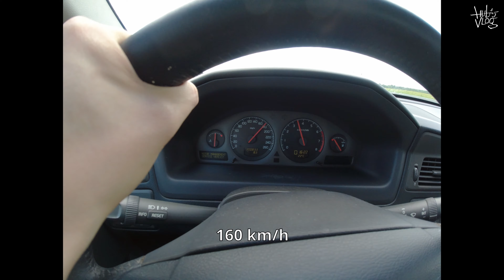Hub's Vlog EP 7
Welcome to Hub's Vlog!
At the beginning I would like to say, that the whole episode is in 4:3, because (oh boy this is even funnier now and will be even more after you'll see the episode) I DIDN'T NOTICE that the camera is recording in 4:3, so it is what it is.
This one is a really quick one from one weekend. Nevertheless, I think that I will make it up for you by  including one of the most ridiculous crazy story, that Andrzej told in this episode, that happened to me back in the ultimate gimela days back in 2015. You'll love it.

Gimmie a sub if you like the channel! Getting really close to 1000!